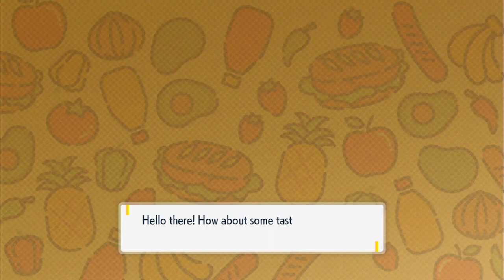Pokemon Scarlet Episode 7 Artazon Gym Leader Brassius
Hi Guys,

Well the wait is over and Pokemon Scarlet and Violet are out and we get to have a look at the game.
this will be a playthrough without commentary as don't want to talk over it as some people may just want to see it without people talking.
When I go back and do Pokemon Violet I will be doing commentary on that one.
Here we are taking on one of the gym leaders and doing the tasks beforehand in being able to battle the Gym Leader